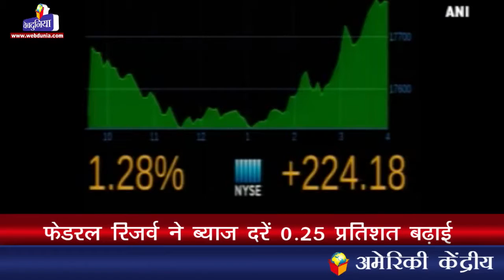फेडरल रिजर्व ने ब्याज दरें 0.25 प्रतिशत बढ़ाई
अमेरिकी केंद्रीय बैंक ने एक दशक में पहली बार बढ़ाई ब्याज दर
अर्थव्यवस्था का प्रदर्शन अभी अच्छा है-जेनेट येलेन
अर्थव्यवस्था में काफी हद तक सुधार आया है।
श्रम बाजार में उल्लेखनीय सुधार हुआ है